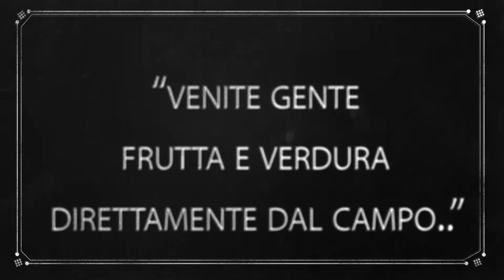Al Mercato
La comunicazione è alla base della conoscenza. Far sapere chi sei, cosa fai, accresce la visibilità dei tuoi prodotti.